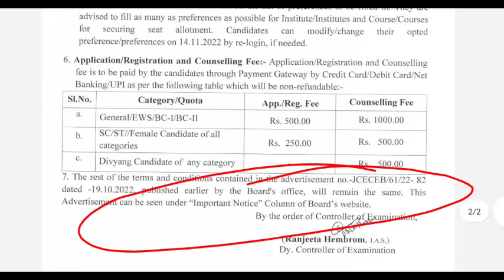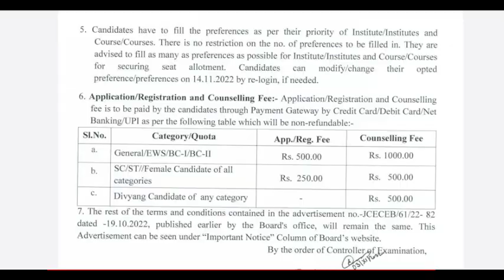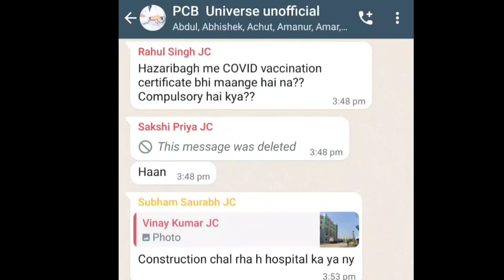2nd Round,MBBS,BDS & BHMS counseling schedule Released//which candidates are eligible for 2nd round.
Join my telegram channel, all important pdf and information will provided in this channel